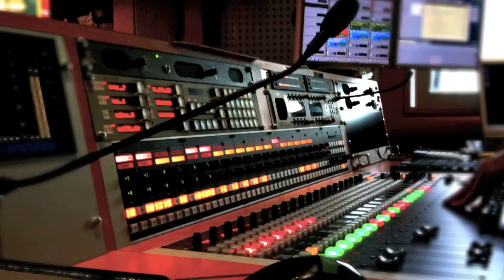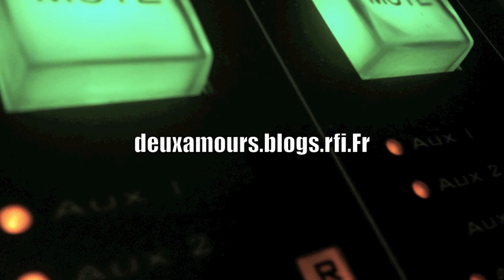Après-coup de Abdelatif Benazzi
C'est drôle ce décalage: entre cette force tellurique qu'il développait lorsqu'il était capitaine du 15 de France et sa présence presque 'sur la touche' pendant cette conversation EnSolMajeur.
En découvrant son parcours de petit Oujdi marocain venu sauver le rugby Français des années 96/97, on se rend compte qu'il a puisé autant dans sa culture musulmane que dans les valeurs Républicaines pour devenir ce qu'il est: un sportif du coeur (voir à son Association-noor.org)
Distributed by Tubemogul.